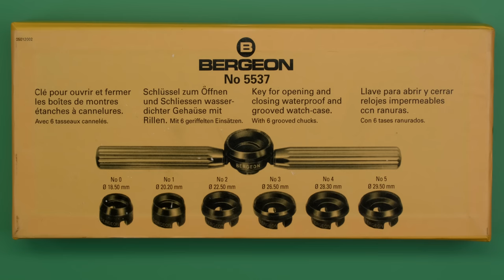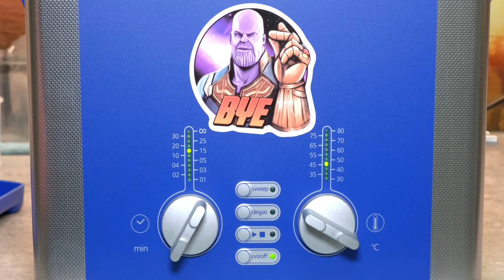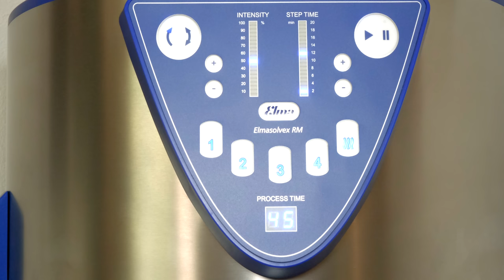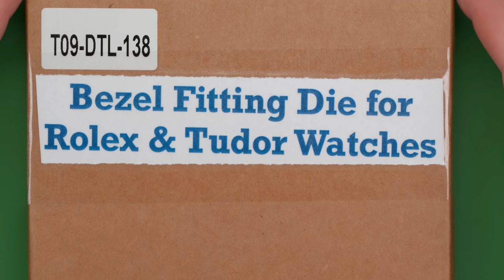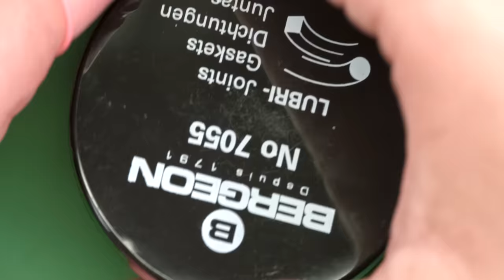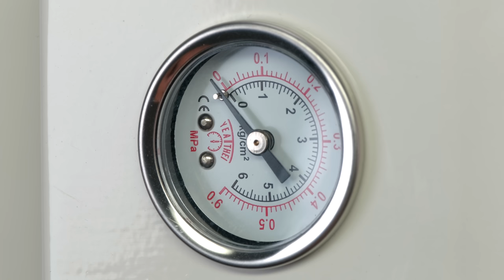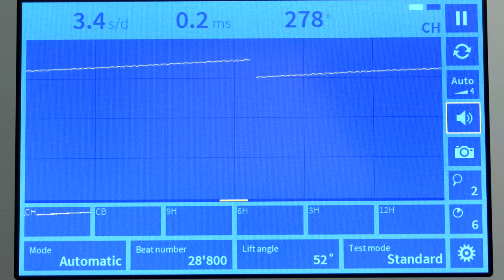Restoration of Rolex Oyster Perpetual -Date-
I’m restoring a Rolex Oyster Perpetual Date with the reference number 15053. Year of production is 1986.
The watch suffers multiple damages. It was severely impacted during an accident. Earlier repair efforts were stopped somewhere in between. So here we are. Let's see what we can do.

Hope you enjoy the restoration 😊

Chapters:
00:00 Intro
00:59 Open case back
01:25 Bezel removing
01:43 Case cleaning
02:22 Removing the tube
02:42 Removing the hands
02:45 Bracelet
03:08 Ultrasonic cleaning
03:33 Disassembling the movement
08:23 Cleaning
08:47 Polishing
10:46 Restoring the hands
12:29 Reassembling the movement
20:50 Helicopter effect
22:04 Watch crystal
22:48 Bezel and other case parts
24:20 Waterproof test
24:57 Final steps
26:52 Testing incl. timegrapher
27:08 Show off

The tools used are listed below. This helps me make more videos like this one!

Tools:
Microscope (gifted by Linkmicroscope)
Movement holder
Rubber Ball
Dial protecting sheets
Rodico Dry Cleaner
Dial protector
Bergeon crystal remover
Barrel closer
Bench mat
Case back opener
Case back opener RLX
Bergeon cleaning stick
Bergeon screwdriver
Bracelet tool
Oil cups
Automatic oiler
Oil:
Mobius 9010
Mobius 941
Mobius 9415
Mobius HP 500
Mobius HP 1300
Mobius D-5
Grease:
Mobius 9504
Mobius 8200
Mobius 8300
Silicone:
Bergeon 2588
Seiko TSF-451

Camera:
Fujifilm X-T3
Fujifilm X-T4

Lense:
Fujinon XF80mm Macro